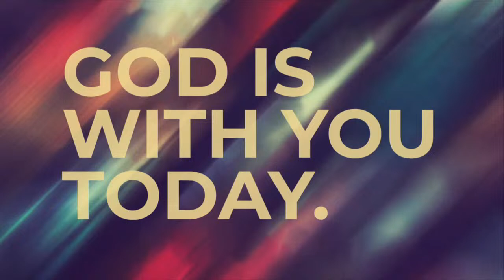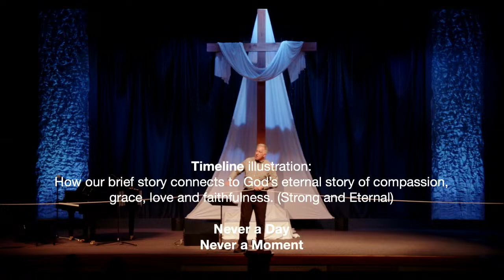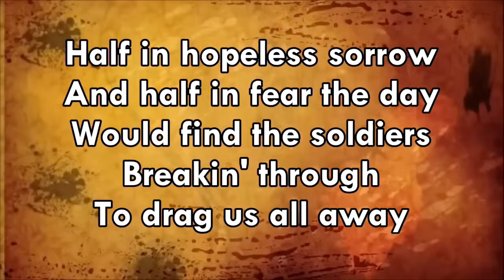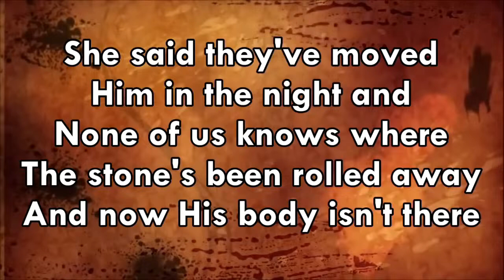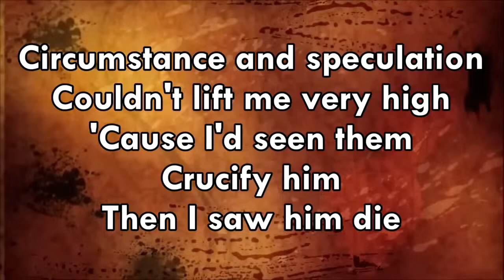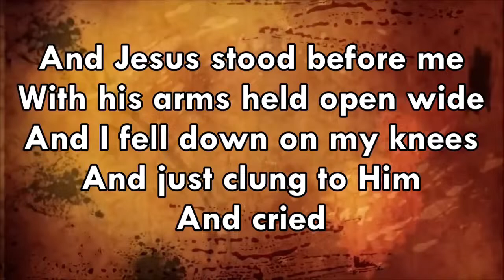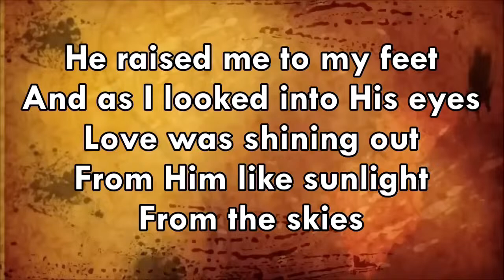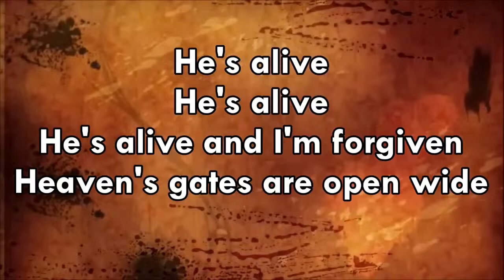New Hope Lutheran 9am Worship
New Hope Lutheran Church Neenah, WI 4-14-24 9am Worship Service Live Stream